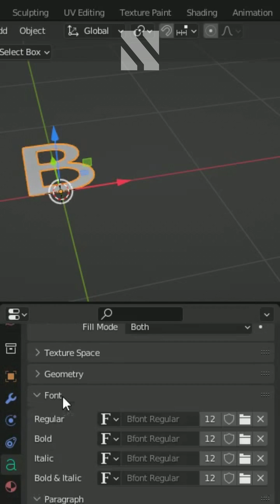Blender tip#65 How would you model this?